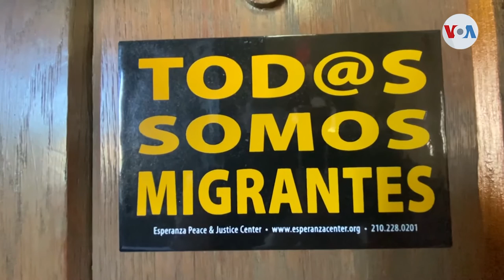¿Cuál sería la política migratoria de una nueva administración Trump?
El presidente de Estados Unidos, de ganar un segundo término en la Casa Blanca, implementaría medidas para reducir el número de visas, así como de personas que reciben asilo. Celia Mendoza nos da detalles acerca de las declaraciones de su consejero para este tema, Stephen Miller.

¡Visítenos!